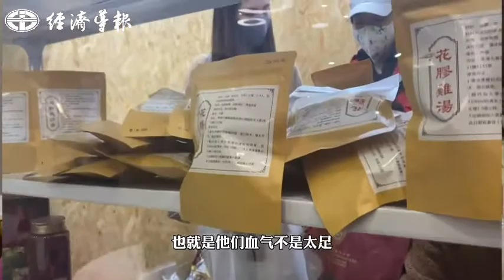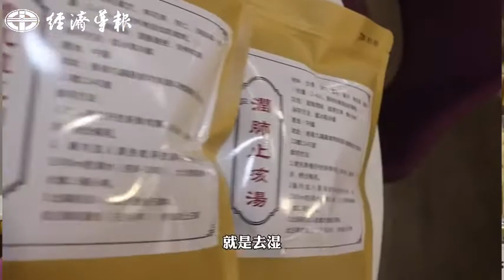健康“戰疫”：跟港人學習湯水養生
港人長壽名聲在外，其中湯水養生是關鍵。正值全港第五波疫情“戰疫”打響，港人對健康養生更是愈发重視，甚至不少港青表示重新開始煲湯保健。一起跟香港“靚女”學習下：如何做自己的女神，過好這一生吧！